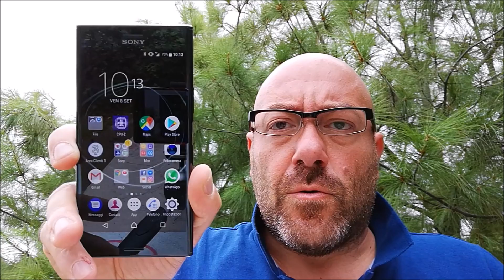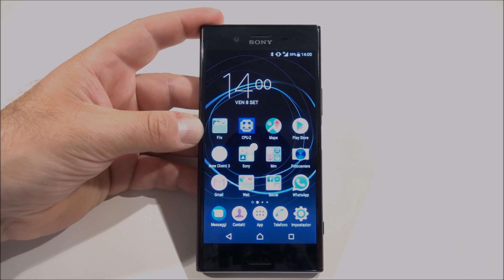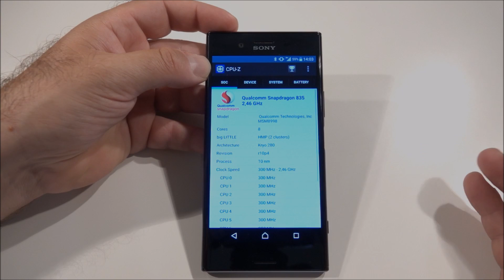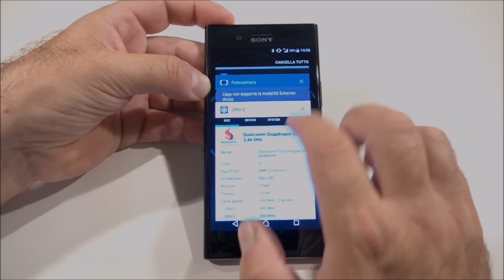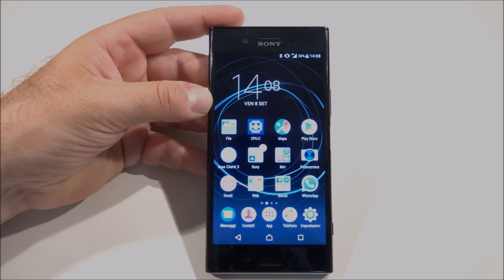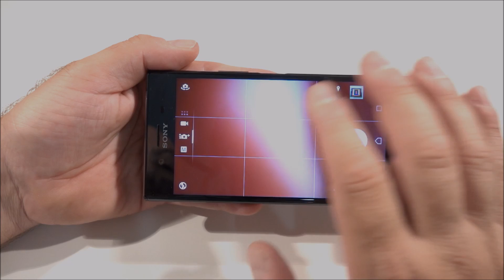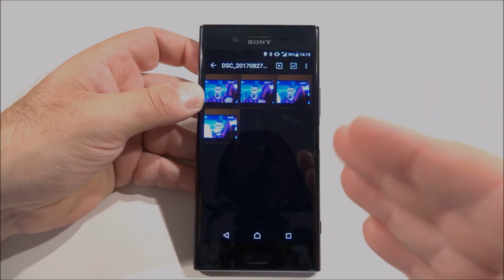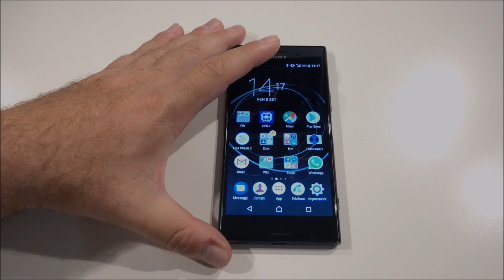Sony Xperia XZ Premium: la Recensione di Cellulare Magazine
Il nuovo top di gamma Sony, con display 4k HDR e fotocamera con slow motion a 960 fps